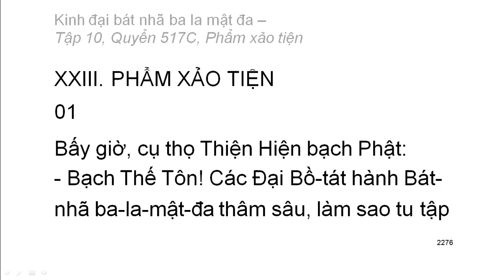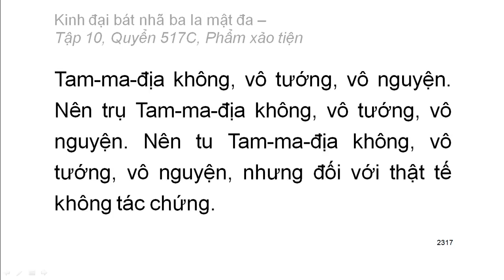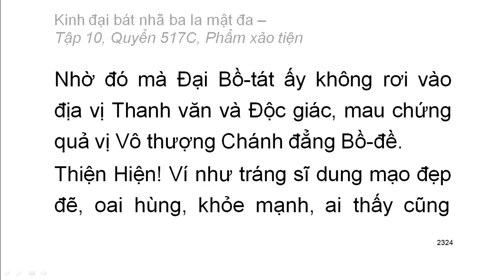600 quyển Kinh Đại Bát Nhã Ba La Mật Đa: Quyển .../600 (tiếp) (đọc lần 2) (rất hay)